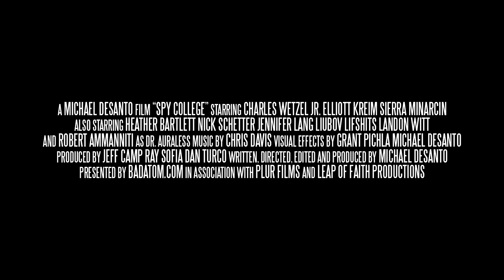Spy College (2014) TEASER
We're proud to announce the WORLD PREMIERE of "Spy College"! The world premiere will be Saturday, November 22nd at 4:00 PM at the Ohio Theatre & Events Center in Toledo, OH. It's going to be a HUGE event! More details and ticket info coming soon!

In the meantime, check out the new "Spy College" movie site!